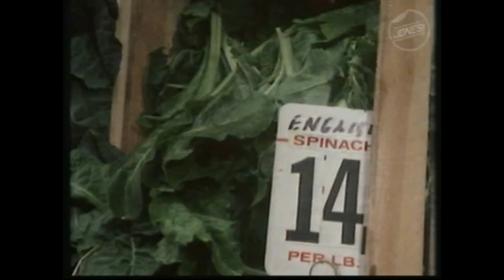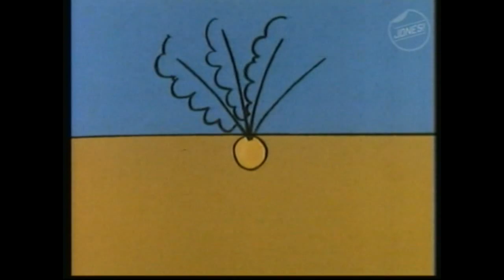Dodgy Rainbow Episodes